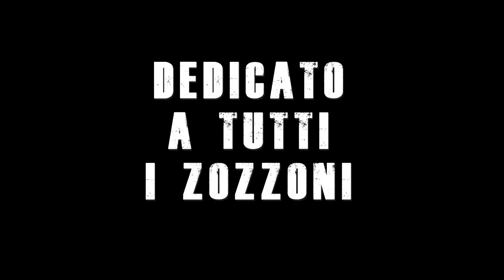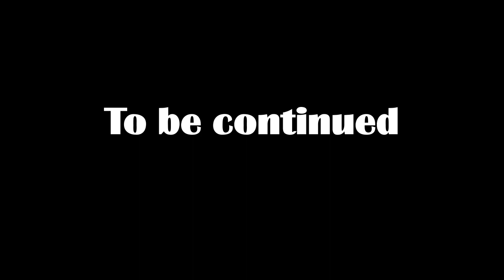L'ANDRIA CHE NON VOGLIAMO CON SABINO MATERA E ZII PEPP... DEDICATO A TUTTI I ZOZZONI DEL 09/05/2019